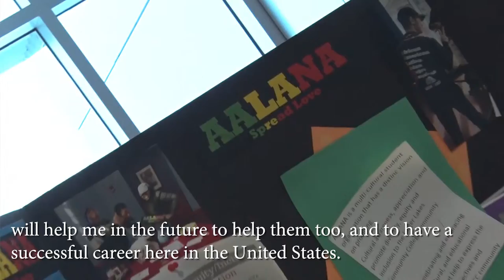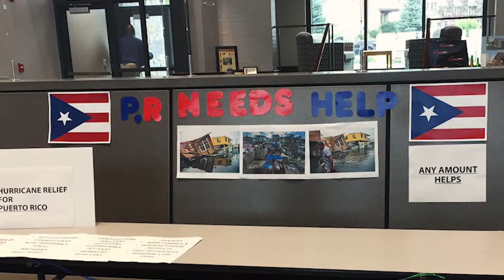FLCC Hispanic and Latino Community Leaders Panel Video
A short video, sharing the stories of our Hispanic and Latino students, used as an opening for a Leadership Panel at the FLCC Campus Center in Geneva, NY.